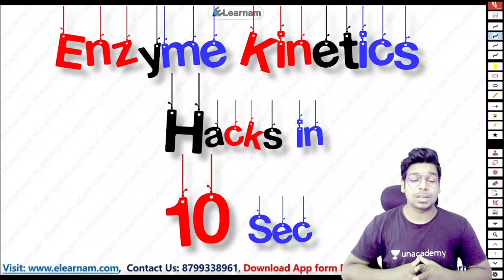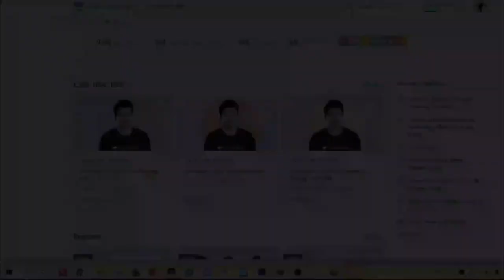Shortest Trick Ever | सिर्फ 10 Second में Enzyme Kinetics के Ques Solve करें। Virendra Singh